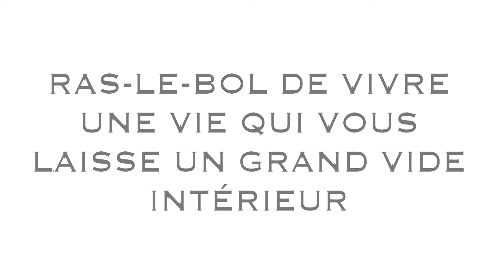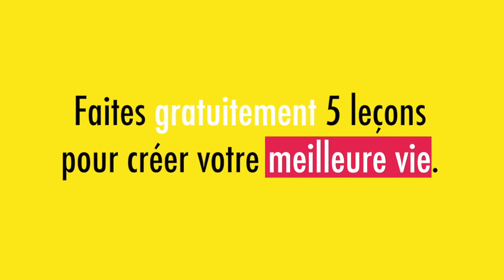Pensées positives, bon ou mauvais?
Questionnaire!

Si vous êtes dans des relations immatures, narcissiques et toxiques, vous verrez que vous répétez souvent les mêmes cycles même en changeant de relation.

Si vous avez été éduqué dans une famille immature, narcissique ou toxique d'une quelconque façon, vous souffrez probablement d'anxiété, de dépression et de traumatismes.

Vous pouvez être coincé dans la rumination, à chercher à comprendre ce qui ne va pas avec vous. Si cela vous ressemble, vous n'êtes pas seul et la recherche d'une aide professionnelle pour vous aider à retrouver votre sentiment d'autonomie et de confiance en vous-même est essentielle. Vous n'êtes pas le problème même si on vous a répété combien vous l'étiez.

AVIS DE NON-RESPONSABILITÉ: CES INFORMATIONS SERVENT À DES FINS ÉDUCATIVES UNIQUEMENT ET NE SONT PAS UN SUBSTITUT POUR DES SOINS CLINIQUES PERSONNALISÉS. VEUILLEZ CONSULTER UN FOURNISSEUR DE SOINS DE SANTÉ POUR OBTENIR DES CONSEILS SPÉCIFIQUES À VOTRE CAS.

Les capsules vidéos sont non exhaustives. Choisissez toujours le discernement et incluez l'information dans votre réalité personnelle.